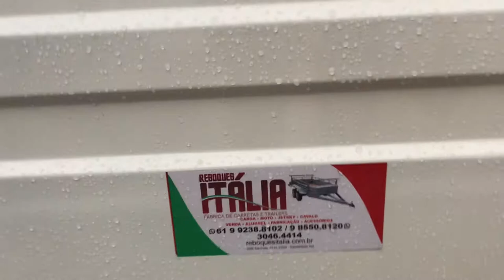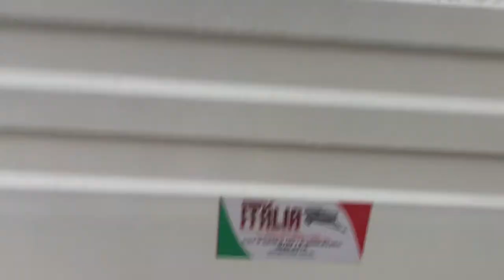Reboque com sistema de Carreta